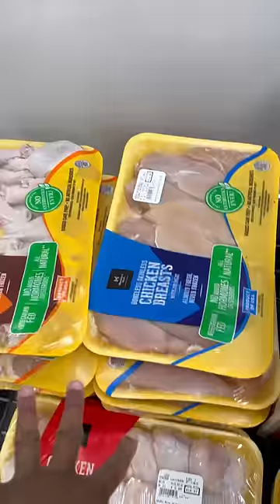THAT LADY GOT A HUSBAND & 7 KIDS & SHE SHOPPING AT SAM’S CLUB 🛍️🛒🛍️